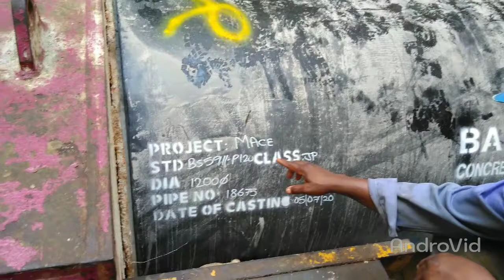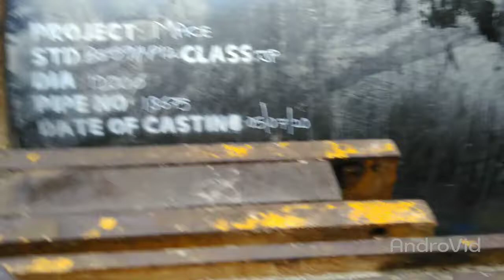Micro tunnel projects in Abu Dhabi UAE by jerU ghanA shoW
Micro tunnel projects in Abu Dhabi UAE by jerU ghanA shoW the king of workshops comedy show